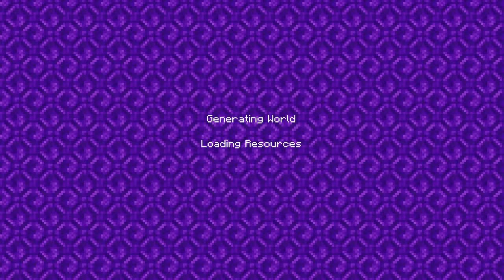The great raid of cck|castle realm|Minecraft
We raid Cookie Cutter Kingdom, and dispatch our enemies.